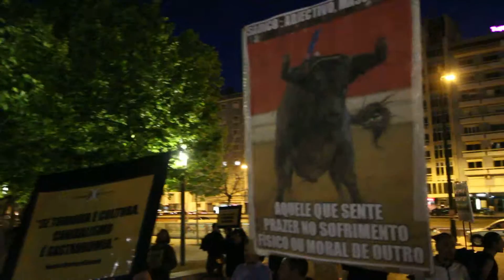Protesto Anti-tourada 19 Maio 2016 _mvi1015